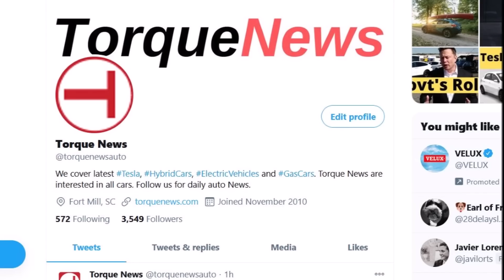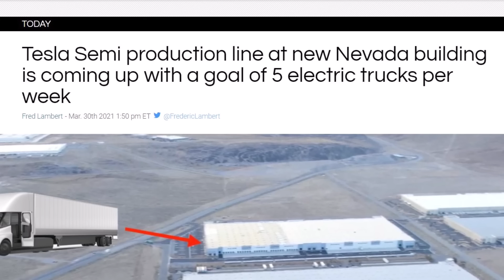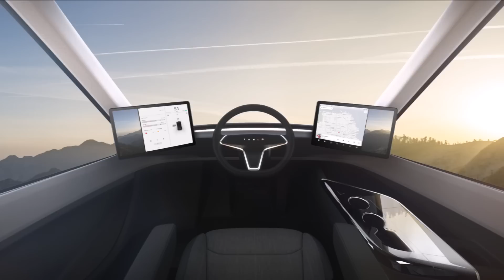Tesla Semi Production Line in a new Nevada Building with 5 Weekly Semis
Tesla Semi production line at new Nevada building is coming up with a goal of 5 electric trucks per week, Electrek reports, based on its "reliable source" (More

"Reliable sources familiar with the matter told Electrek that Tesla is currently building a low-volume Tesla Semi production line in the building. Once completed, they expect a production capacity of five Tesla Semi electric trucks per week. The plan is still for volume production to happen at Gigafactory Austin once Tesla can also ramp up battery cell production there," writes Fred Lambert at Electrek.

Tesla news source Sawyer Merritt writes on Twitter that he is not the Electrek's source, but the reliability of this source is legit.

Also, Electrek confirms that the building, which sits at 550 Milan Drive (pictured above) next to another building used as a warehouse by Tesla, is housing a new production line for Tesla Semi currently being deployed by the automaker.

Please note that Tesla building five Semi trucks per week, this sounds like a pilot line. In other words it's just a temporary line until Giga Texas can build the Semi trucks.

Note that in December 2020, a Twitter user BRCooper tweeted, saying "Tesla will start low volume production of the semi for internal use and early reservation holders at the building they own near Giga Nevada. Full semi production will start at Giga Austin in mid 2022 after Model Y (mid 2021) and Cybertruck (late 2021)." Now, after that tweet, today's news is more reliable, it's more than a rumor.

It sounds far more substantial than a rumor, since there are others that use a similar language from different source.

As you can see from the image, the building is not very big, but keep in mind we are talking about only a test line. I like Tesla's Semi strategy. This is a good way to get started and get more data, experience and feedback from the fleet of Semi's and adjust as you go.

Also, I think five semi trucks a week is a lot more than your average semi manufacturer is doing in terms of EV semis.